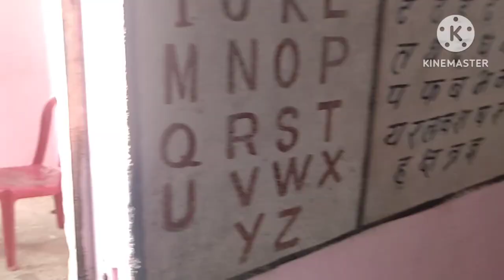जयवर्धन सिंह अपनी पत्नी सहित पहुंचे मतदान करने,zee news को दिया interview बड़ी जीत कि घोषणा